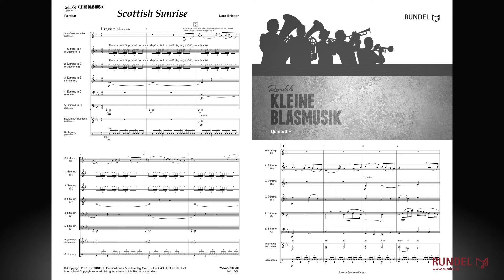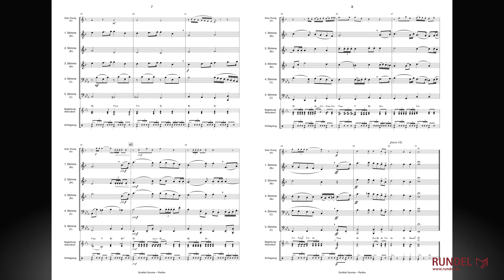Scottish Sunrise | Lars Ericsen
Das Konzept Quintett + ermöglicht eine Erweiterung mit einem zweistimmigen Holzbläsersatz, einer Trompete, Schlagzeug, Akkordeon sowie Begleitstimmen für Posaune, Tenorhorn, Bariton oder Waldhorn.

Stimmensatz Quintett:
Partitur
1. Stimme in Bb/C   (Flügelhorn 1  / Trompete 1)
2. Stimme in Bb/C   (Flügelhorn 2 / Trompete 2)
3. Stimme in Bb/C   (Tenorhorn / Tenorsaxophon 1 / Posaune 1)
3. Stimme in F/Eb   (Horn 1)
4. Stimme in C/Bb  (Bariton / Tenorsaxophon 2 / Posaune 2)
4. Stimme in F/Eb   (Horn 2)
5. Stimme in C/Eb  (hoch)   (Tuba 1 / Fagott / Baritonsaxophon)
5. Stimme in C/Bb  (tief)   (Tuba 2)
5. Stimme in Bb      (Bassklarinette)

Zusatzstimmen (Quintett +) ad libitum:
1./2. Begleitung in Bb/C
1./2. Begleitung in F/Eb
Schlagzeug
Akkordeon/Gitarre
Dudelsack